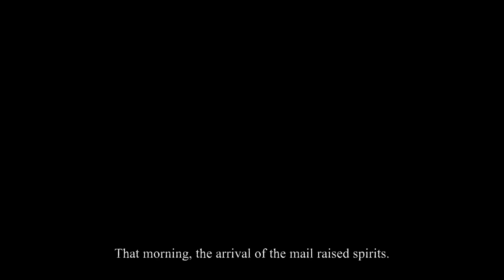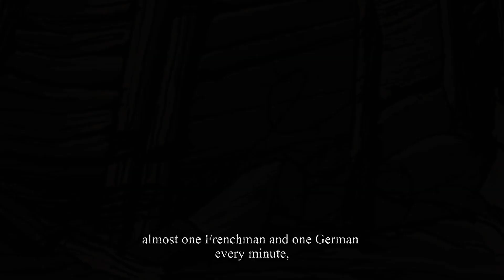Valiant Hearts Walkthrough part 11 Verdun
DinXy plays Valiant Hearts The Great War on PC using keyboard. Playing through Chapter 2 Broken Earth - Verdun.

Valiant Hearts walkthrough part 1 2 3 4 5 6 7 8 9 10
Valiant Hearts Part 1 Gameplay Let's play with commentary
Valiant Hearts Walkthrough part 1
"Valiant Hearts Walkthrough Part 1" with Commentary
"Valiant Hearts - Walkthrough"